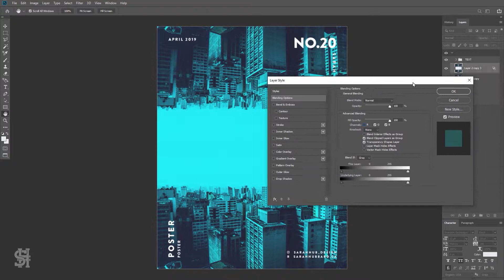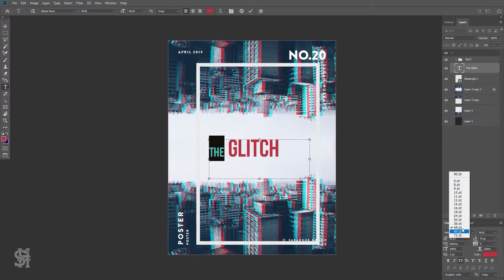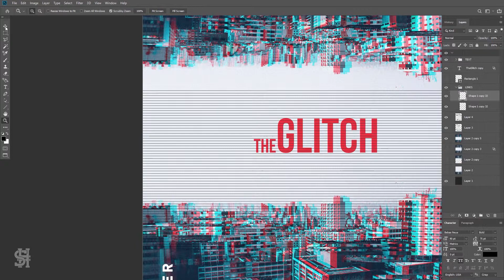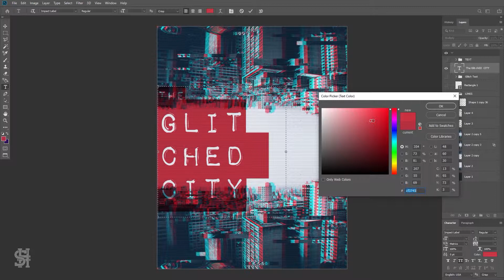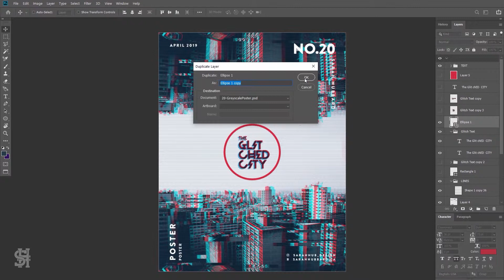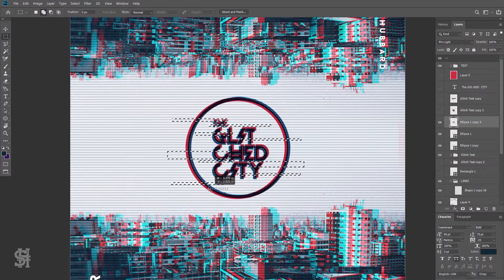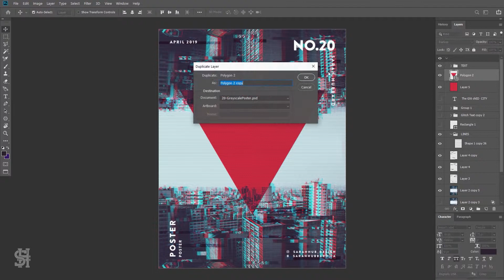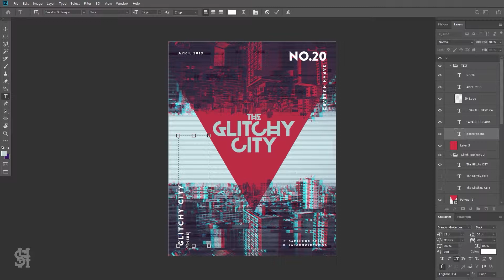Glitchy City Poster | Speed Art | Adobe Photoshop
This glitchy poster design speed art was created in Adobe Photoshop using a photo of a city, the shape tool, and a bunch of layer blend effects.

It took me awhile to figure out the main text but I'm pretty happy with the overall look.

IMAGE FROM PEXELS.COM